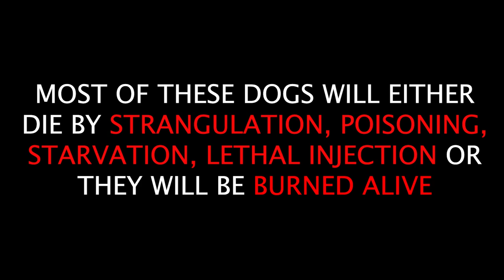Scruffy Dogs | Original Documentary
A Documentary About Romanian Rescue Dogs.
Help Make A Change.